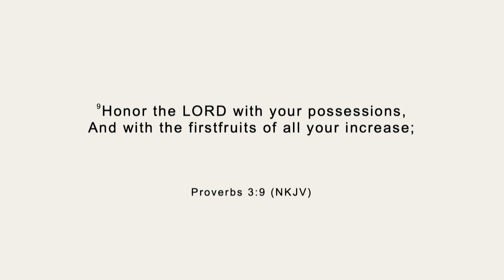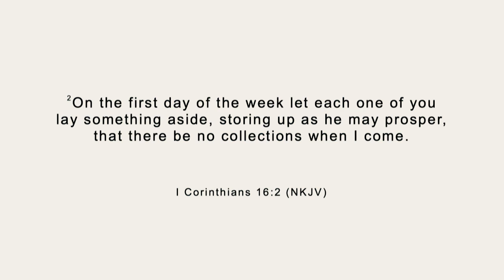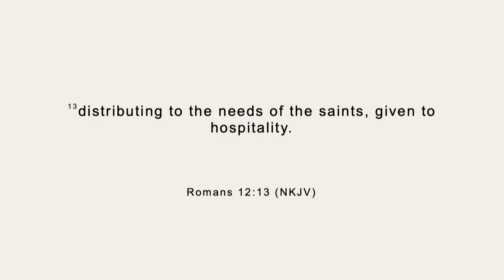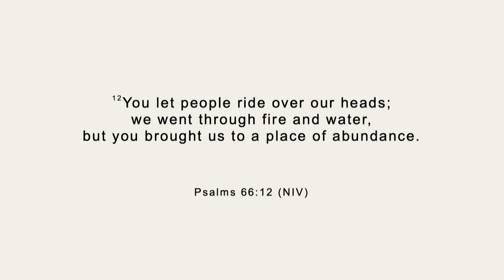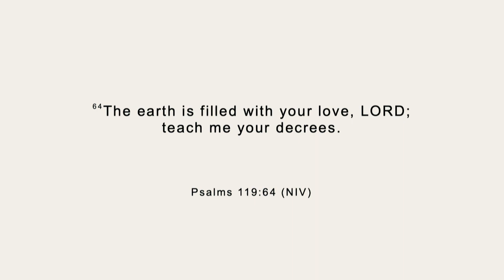PUT GOD FIRST PT. 4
Message: PUT GOD FIRST PT. 4
Scripture: Proverbs 3:9-10, NKJV